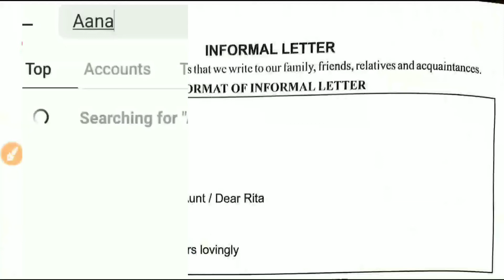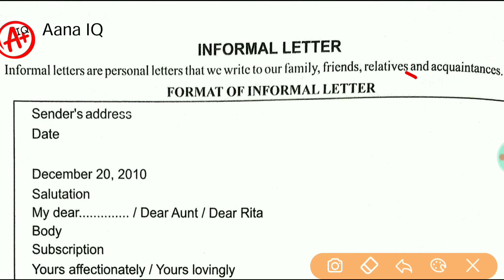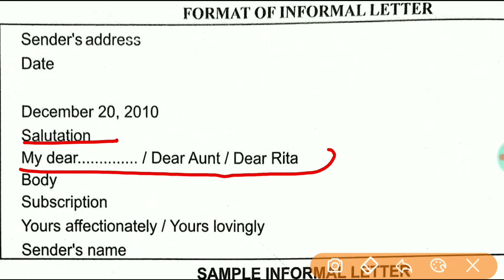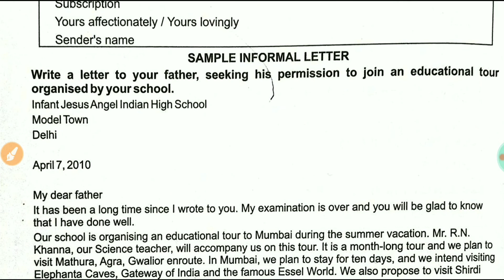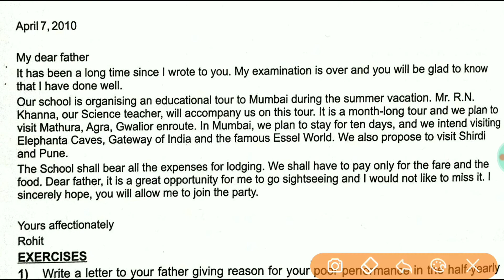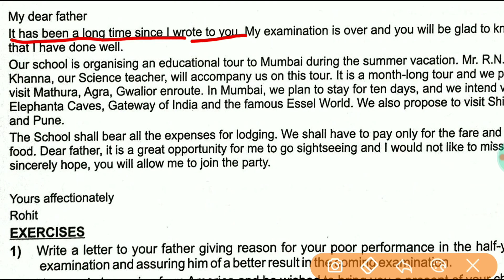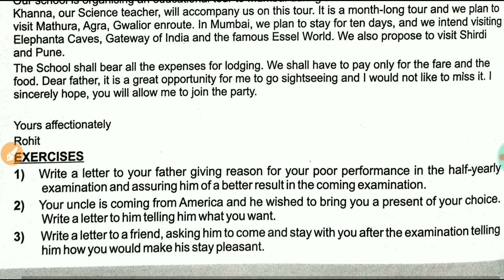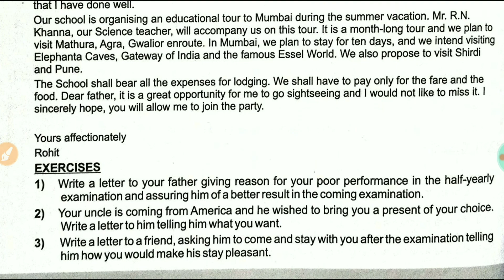letter writing for class 4th informal letter writing for class 4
Suggestions :-

                    Not sponsered